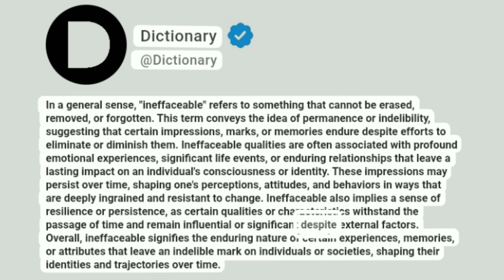Ineffaceable Meaning In English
In a general sense, "ineffaceable" refers to something that cannot be erased, removed, or forgotten. This term conveys the idea of permanence or indelibility, suggesting that certain impressions, marks, or memories endure despite efforts to eliminate or diminish them. Ineffaceable qualities are often associated with profound emotional experiences, significant life events, or enduring relationships that leave a lasting impact on an individual's consciousness or identity. These impressions may persist over time, shaping one's perceptions, attitudes, and behaviors in ways that are deeply ingrained and resistant to change. Ineffaceable also implies a sense of resilience or persistence, as certain qualities or characteristics withstand the passage of time and remain influential or significant despite external factors. Overall, ineffaceable signifies the enduring nature of certain experiences, memories, or attributes that leave an indelible mark on individuals or societies, shaping their identities and trajectories over time.